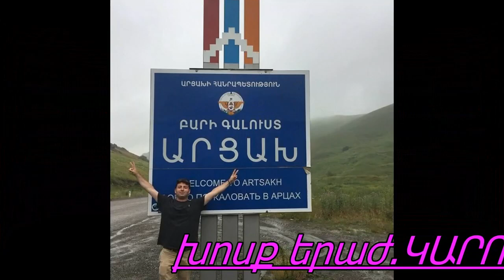Գևորգ Արշակ Շահեի Աճեմյան 1990 2019 Շահե Աճեմեան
Ի հիշատակ Գևորգ-Արշակ Շահեի Աճեմյանին 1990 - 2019
խոսք յերաժ. Կարո Մածունյան
կատարումը Կարո Մածունյանի
Խորտակվեցին մեր երազանքերը, ու 29 տարեկանում հավերժի ճամբորդ դարձար, իմ բարի հրեշտակ, Գևորգ տղաս: Աստված քեզ ինձ տվեց, Աստված քեզ տարավ իր մոտ Լույսերի մեջ մնաս մինչև նորից հանդիպենք: ❤ ╬ ╬ ╬ ۞۞۞